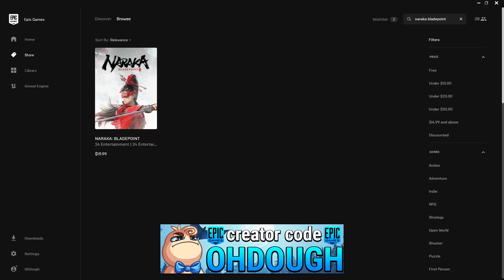Naraka Bladepoint - Will it Be Good?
►Will Narka Bladepoint be a good game? It's a Battle Royale so it's got that going for it. It's not an FPS game but it does have ranged weapons that have viability. It's unique in the fact that it's mostly a melee centered game. It has heroes(?) with unique abilities so people can find what best suites them and have variety in the sense they can experiment with new characters.